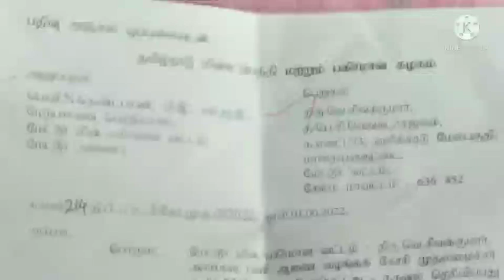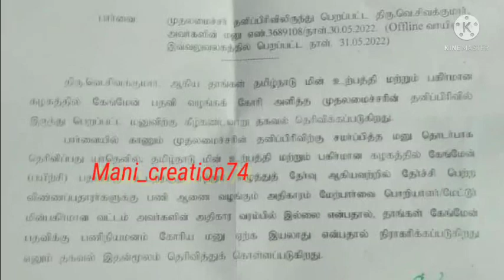TNEB latest news | விடுபட்ட கேங்மேன் பணி நியமன ஆணை வேண்டி முதலமைச்சர் தனிப் பிரிவு கடிதம்